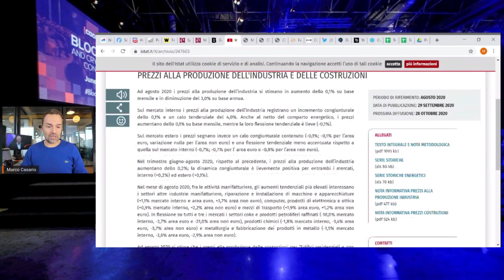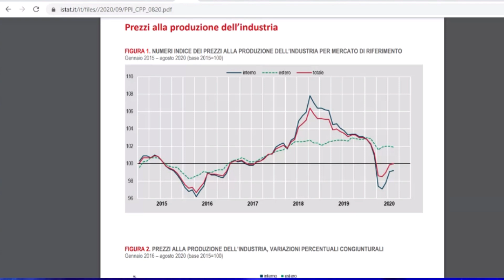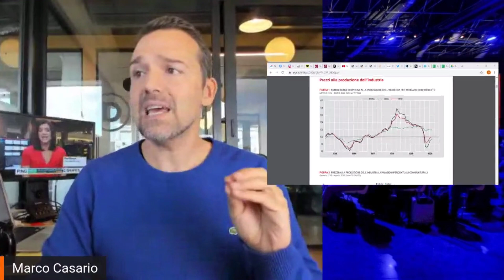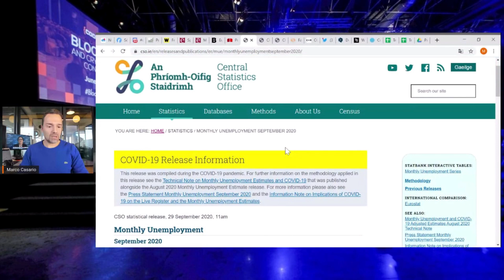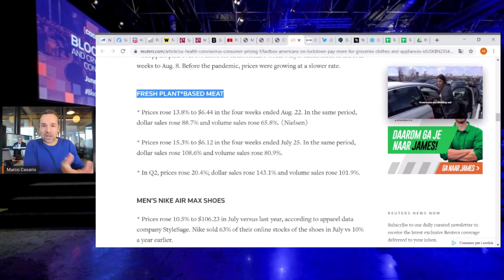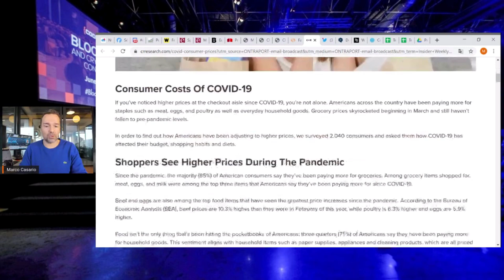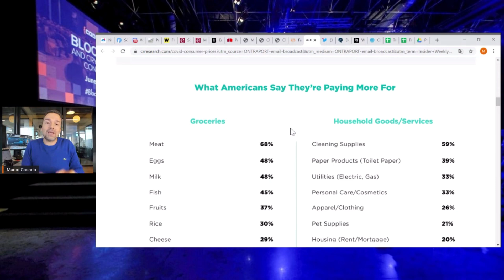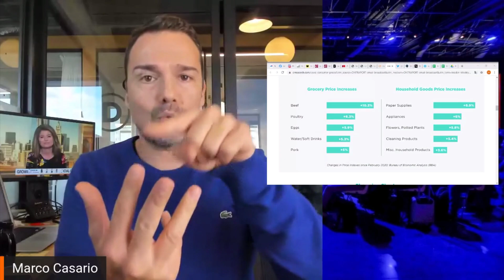Economia e Finanza: Cosa è il PPI (Prezzi alla Produzione) e CPI (Inflazione)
📺 Hai visto il mio secondo canale YouTube dedicato al trading online e agli investimenti

7 CORSI IN 1: PARTECIPA AL MIO CORSO COMPLETO ONLINE SUL TRADING ONLINE The 10Min Trading